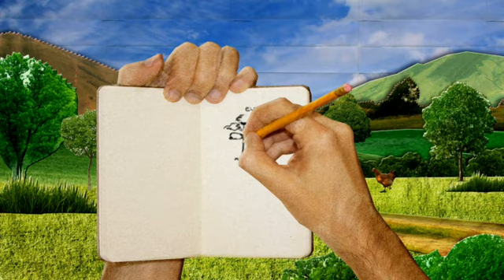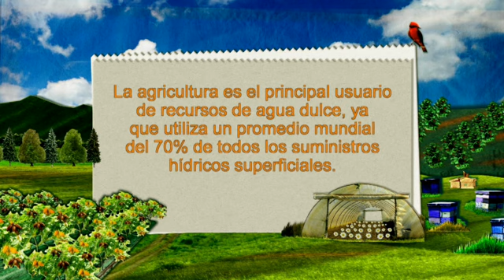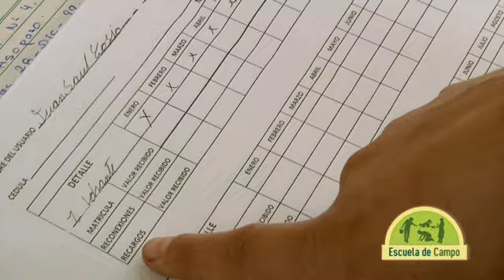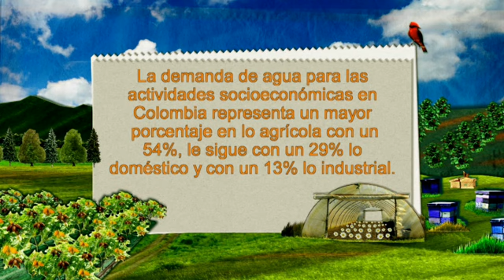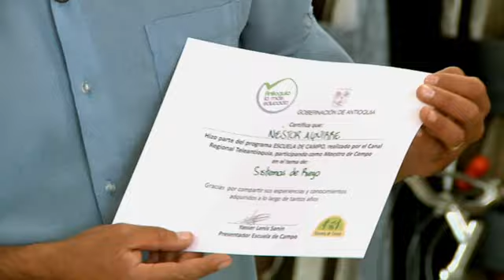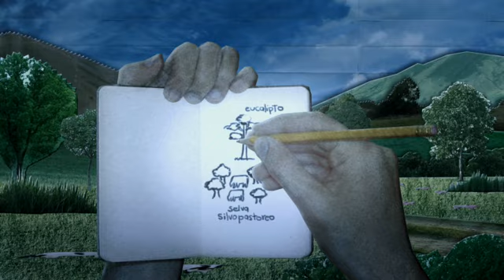Escuela de Campo: Asociatividad en un distrito de riego - 17 de octubre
Néstor Aguirre es un psicólogo que apoya la asociatividad en el municipio de Urrao, allí lo que se quiere con el distrito de riego, es empoderar a la comunidad del uso racional del agua y de sus propios recursos. Por eso, Néstor explica cómo debe marchar una asociación para que sea funcional y de beneficio para todas las parcelas que se favorecen con el sistema de riego.